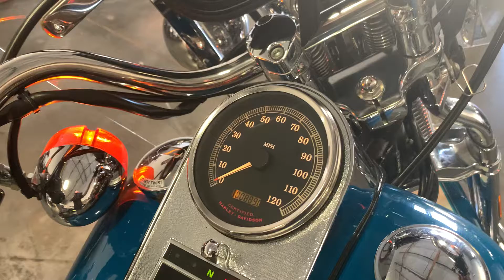2001 Harley Davidson FLSTS Heritage Softail Springer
***Just In!*** This super clean 2001 Harley Davidson FLSTS Heritage Springer will not disappoint! Only 8K Miles!

Never Down!
1450CC Engine

Custom Fishtail Exhaust
White Grips
Like New White Wall Tires
Leather Saddle Bags
Highway Bars & Pegs
Heal & Toe Shifter
Leather Windshield Bag
Driver Backrest

Looks Great!
Runs Great!
Rides Great!

NO STORIES!

Moto A2Z
8743 E Pecos RD #126